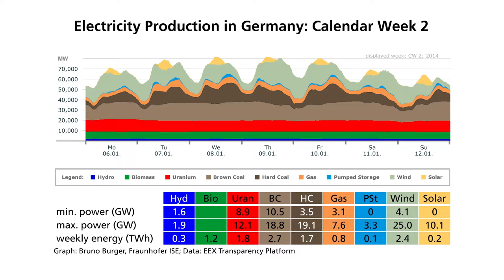4h39m34s20f NoMusic - Germany Continues to Pollute Air - Despite Wasting Billions of Euro - TR2016a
it is air pollution that Germany continues to produce- despite their staggeringly expensive deployment of intermittent energy sources.

This is a democratically-elected industrialized nation wasting billions of dollars. It can happen.